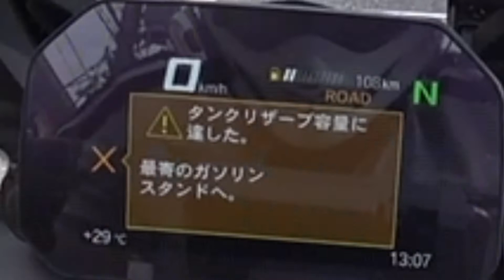【F850GS】軽井沢残暑ツーリング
お盆過ぎの8/22旧碓氷峠めがね橋から軽井沢、そしてロマンティック街道を走り、暮坂峠で美味しいおそばとコーヒーを頂きました。

0:00松井田妙義スタート
1:50碓氷第3橋梁（めがね橋）
2:44旧碓氷峠〜
6:24軽井沢〜
7:13旧軽井沢〜
8:40別荘地
10:04白糸ハイランドウェイ〜
13:40白糸の滝
15:45ミスコース…猿？？
19:44暮坂峠〜
23:15そば処くれさか
24:20暮坂牧水茶屋
24:40帰路〜
25:53Motorrad SaitamaCityへ
26:58エピローグ（まとめ）